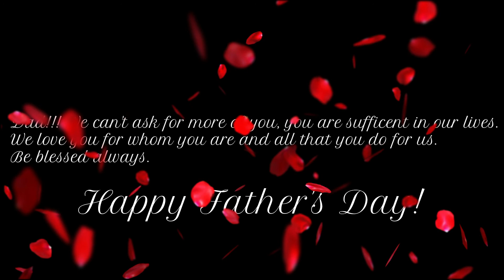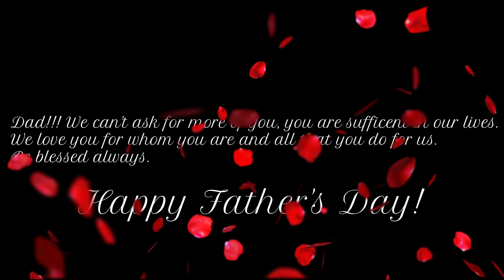Father's Day Tribute!